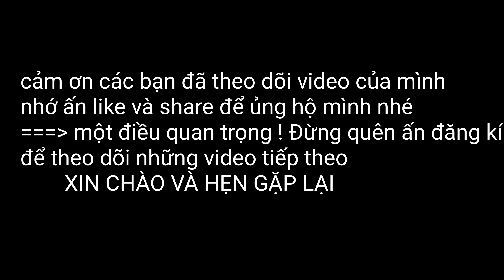Cua đồng rang muối miền tây ntn ?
Cua đồng rang là một trong những món chiên dân dã nhưng không kém phần hấp dẫn. Bài viết dưới đây sẽ hướng dẫn bạn vào bếp với 2 cách làm cua đồng rang muối ớt thơm ngon mà bạn có thể thực hiện tại nhà
Cua đồng rang muối ớt mang màu sắc bắt mắt, hương vị cuốn hút. Khi ăn bạn sẽ cảm nhận được độ giòn rụm của cua cùng chút cay cay của sả ớt vô cùng kích thích vị giác. Món này dùng để ăn vặt hoặc dùng làm đồ nhắm cùng với bia đều tuyệt vời

Ví MoMo : 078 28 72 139 TRẦN CHẾ LINH

 Hoặc số tài khoản : 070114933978 ngân hàng Sacombank
Chủ tài khoản : TRAN CHE LINH
Xin chân thành cảm ơn và chúc mọi người sẽ có được những phút giây thật vui vẻ và thoải mái khi xem những video của Tịch Sĩ Thành !

Video thuộc bản quyền sở hửu của kênh Tịch Sĩ Thành vui lòng không reup để trách trường hợp vi phạm bản quyền .